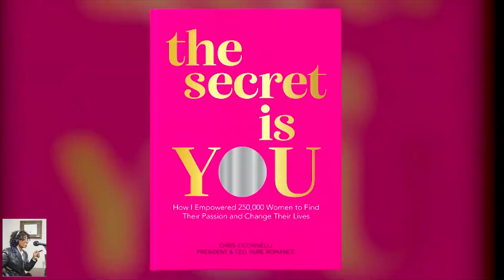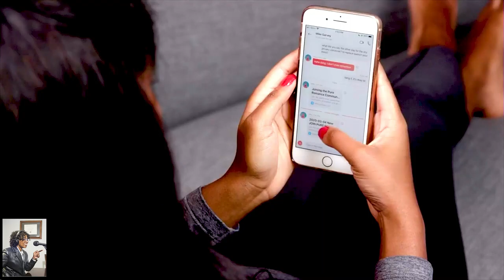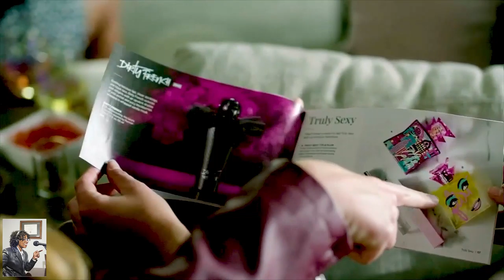THE SECRET IS YOU, author Chris Cicchinelli